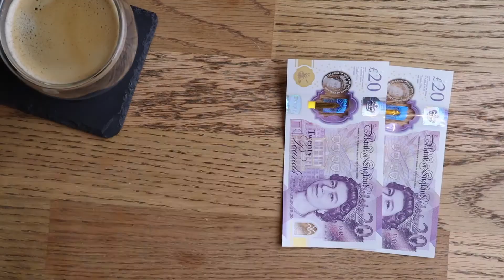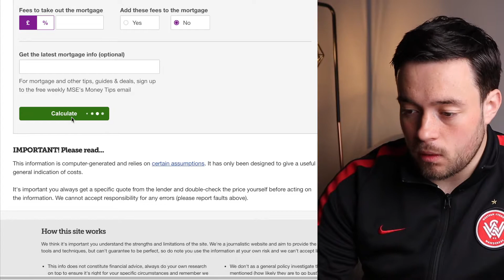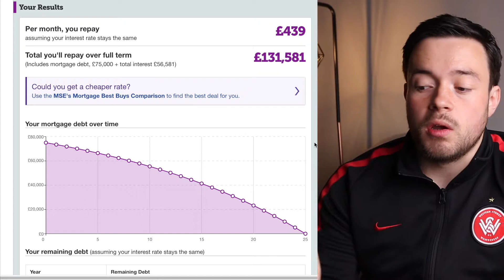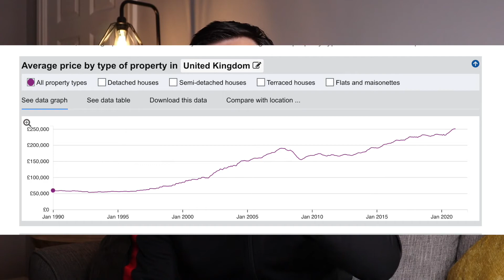Interest Only vs Repayment: The Worst Way to Pay off Your Buy to Let UK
Which mortgage is better for Buy to lets in the UK. In this video we take a look at the difference between Interest Only vs Repayment mortgages, and why you want as much good debt as possible.

⏲TIMESTAMPS⏲
0:00 INTRO
0:30 GOOD DEBT VS BAD DEBT
1:13 LEVERAGE
1:37 WHAT IS AN REPAYMENT MORTGAGE
3:48 WHAT IS AN INTEREST ONLY MORTGAGE
5:02 WHY INTEREST ONLY IS THE BEST FOR BUY TO LET INVESTING
5:43 OUTRO

Hi guys we are Jack and Jim. Thanks for checking us out.

If you want to see more from us please follow us on the socials